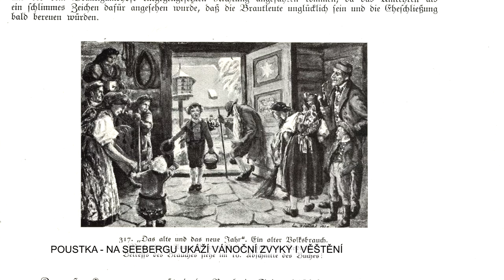Poustka: Na Seebergu ukáží vánoční zvyky i věštění (TV Západ)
Hrad Seeberg opět ožije vánočními zvyky. Akci připravilo františkolázeňské muzeum na sobotu 10. prosince.

„Návštěvníky seznámíme s tradičními lidovými zvyky z našeho kraje, ale ne tak, jak je známe dnes, ale pokusíme se je více rozebrat do hloubky. Proč ty zvyky jsou, co vlastně znamenaly pro naše předky. Budeme mít program připravený ve stodole, v etnografické stodole. Takže prostředí bude úplně typické. A stánky budou také ve stodole, protože tušíme, že bude zima. Doufáme, že bude zima, bude pěkná bílá zima. Takže budeme mít všechno zastřešené,“ popsala pracovnice muzea Petra Polívková.

Prostředí hradu přivítá také plzeňský MLS, což je Malý lidový soubor. Tvoří ho mladí lidé, převážně posluchači či absolventi konzervatoře Plzeň, kteří se folklóru věnují od dětství. Lidé se tak mohou těšit na ukázky tradic muzikantského a pěveckého odkazu štrajchových a dudáckých kapel západních Čech.

„Začínáme ve 13:30. Připravená bude tradiční tabule, selská tabule, kterou měli naši předci tak před 100 lety. Snažíme se najít všechny dostupné informace, které máme, které máme dostupné v muzeu. Můžu zatím prozradit, že se bude hodně jednat o lidové zvyky týkající se věštění a orákula, protože jsme zjistili, že v tento vánoční čas naši předci hodně věřili, že tato doba je typická a vhodná pro dozvědění se něco ze své budoucnosti,“ naznačila Polívková.

Autobusová doprava bude zajištěna z Františkových Lázní a autobus vyrazí ve 13 hodin z Městských sadů. Vstupné na akci bude dobrovolné. V čase adventním chystají v muzeu ještě jednu zajímavou akci.

„Jedná se o zimní-letní kino, tzv. Vánoce v letním kině. A ty budeme pořádat 19. prosince na zahradě Městského muzea, jestli nám vyjde počasí. Kdyby náhodou nevyšlo, tak se to bude odehrávat v Městském muzeu ve výstavní síni. Jedná se o to, že pustíme blok pohádek Karla Zemana. Takže je to akce vhodná pro rodiny s dětmi. Děti si budou moci vyrobit nějakou vánoční ozdobu. Ozdobíme strom nebo keř pro naše muzejní ptáčky a bude se podávat svařák a malé občerstvení,“ pozvala zájemce Polívková.

Veškeré informace najdete na stránkách muzea muzeum-frantiskovylazne.cz nebo jeho facebookové prezentaci.